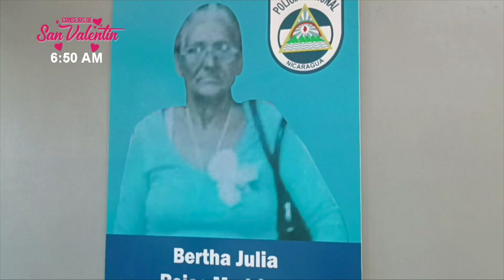Relanzan Comisaría de la Mujer y Niñez en la zona costera de Carazo - Nicaragua